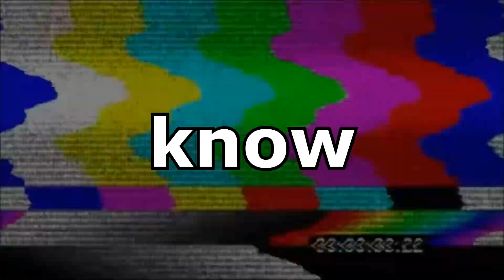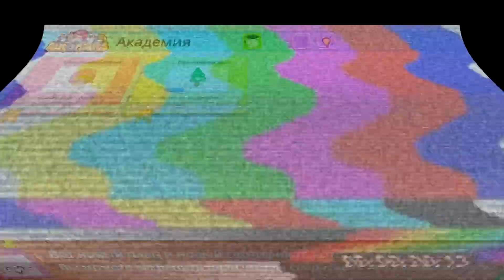271: Autonauts - Милая автоматизация - Проходим обучение (Let's Play)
Играем в игру Autonauts - Проходим обучение.
Геймплей (Gameplay)

Разработчик: Denki
Издатель: Curve Digital
Платформа: Windows
Ваша задача — колонизировать необитаемые планеты. Начните с нуля, добывайте природные ресурсы и создавайте роботов, которых можно научить чему угодно. Ппереходите из одной технологической эпохи в другую и добейтесь абсолютной автономности!